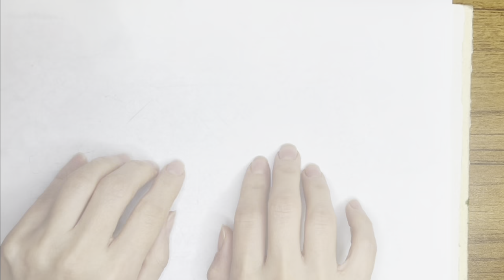How to draw a house in the village with colors Draw village scenery with a markers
Last video Glitter 3 Ice creams Coloring and Drawing for kids, Toddlers Draw With Nakshus

christmas coloring  house drawing how to draw with tree and new simple and tutorial easy and beautiful oil pastel new easy painting oil colour painting easy tree easy and trending colourful drawings
Last video How to draw lipstick for children, toddlers ABCD rhyme song